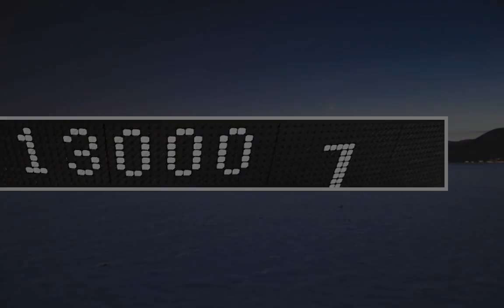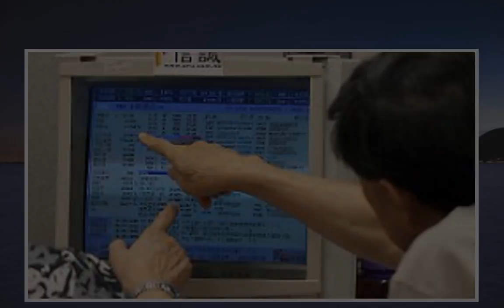Der Börsen-Tag: Hongkong unter 30.000 - kein Handel in Tokio - n-tv.de